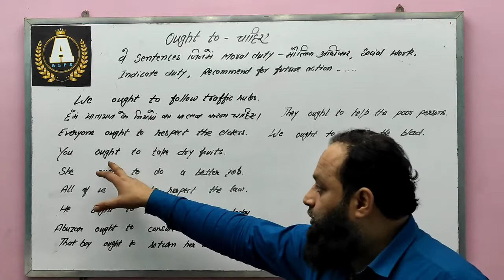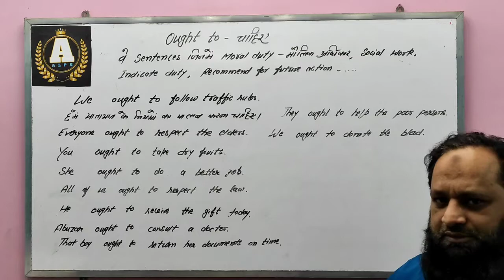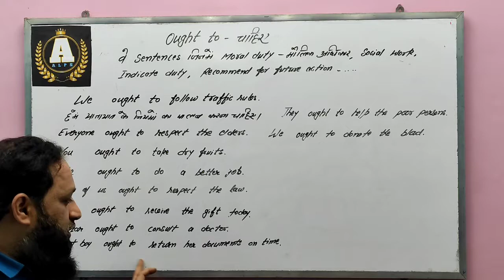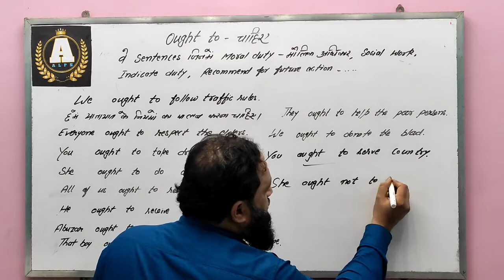MODAL "OUGHT TO" ( चाहिए ) का सही इस्तेमाल / CLIP NO. 89...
MORAL DUTY MEANS नैतिक कर्तव्य
FUDAMENTAL RIGHTS MEANS मौलिक अधिकार